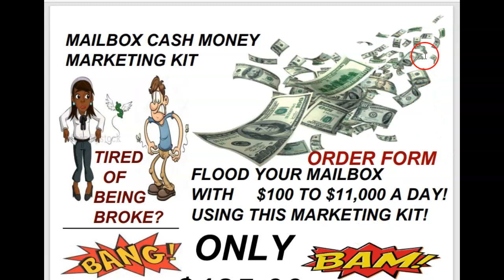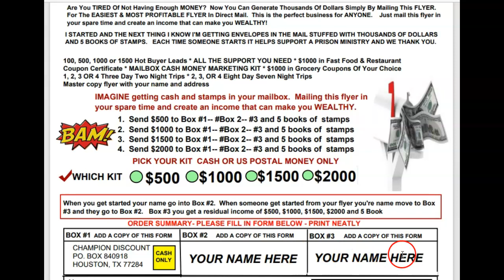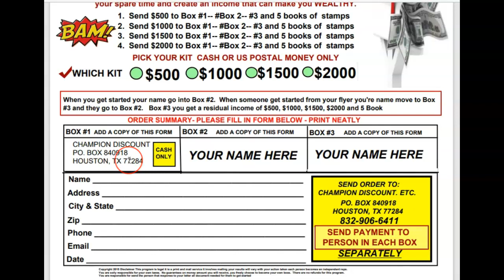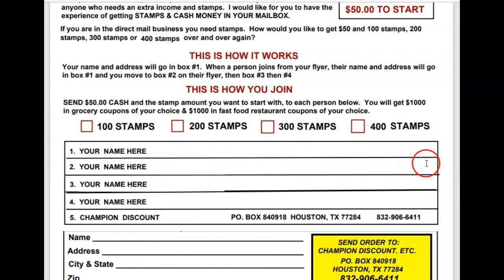Postcard Tycoon $300 , Prosperity People Systems Review Proof Video, Prosperity People Systems, PPS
CALL , Postcard Tycoon $300 , Prosperity People Systems Review Proof Video, Prosperity People Systems, PPS , How to make money mailing flyers from home, direct mail flyer business, direct mail marketing flyers, WTM Pub Cash Cow Postcard, These above programs are ok, But the Cash Cow Flyer Program Blow Them Out The Water!

Get started today and I'll give you $1000 in Grocery Coupons of your choice & a 3day 2 night trip!
Below are more work from home programs that pays bigtime check them out!

CASH MONEY IN YOUR MAILBOX IN 7_10 DAYS!  Just pick a program that fit's your budget.

Each time someone joins they help support our Prison Ministry: The Purpose Power & Praise World Prison Ministry Visit us
And we thank you!